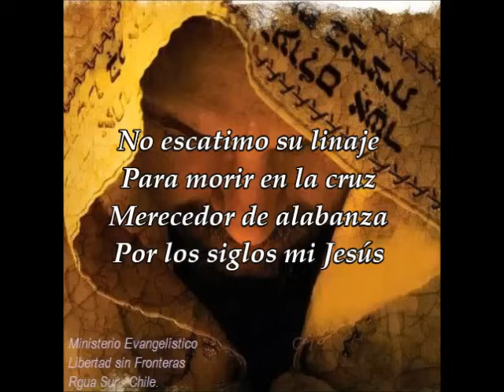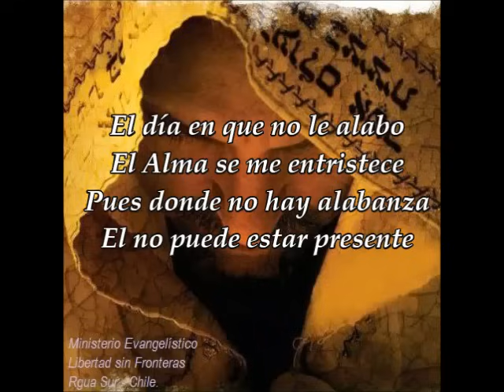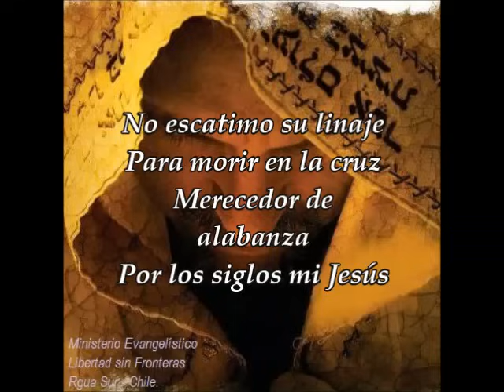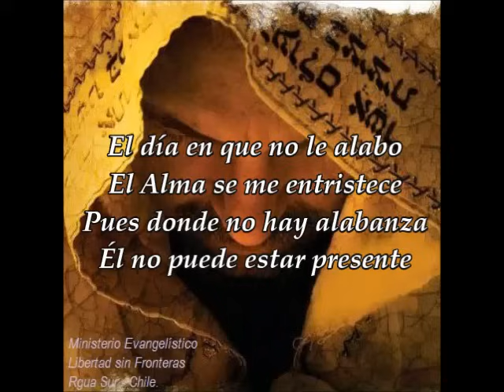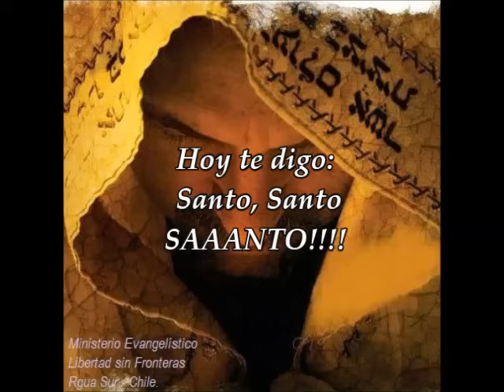MERECEDOR DE ALABANZA /ALEX RODRIGUEZ - LETRA X JOHANA TOLOZA S.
UNA HERMOSA CANCIÓN PARA ADORAR A NUESTRO DIOS.
MERECEDOR DE ALABANZA...3 VECES TE DIGO SANTO, AUNQUE CREAN QUE ESTOY LOCA. SANTO, SANTO, SAAANTO!